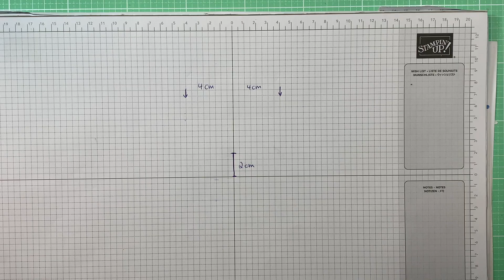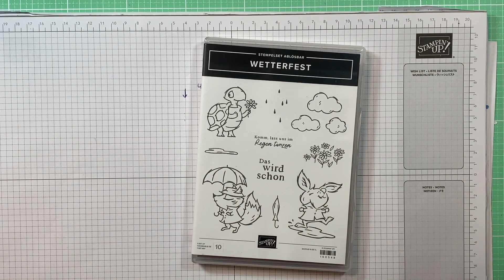Z- Fold Karte, Designerpapier in Szene setzen